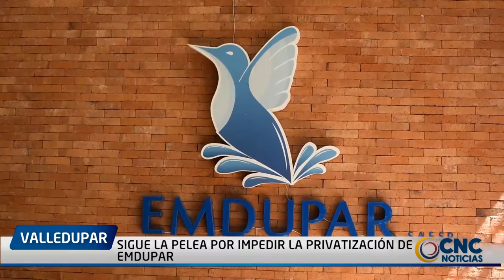SIGUE LA PELEA POR IMPEDIR LA PRIVATIZACIÓN DE EMDUPAR